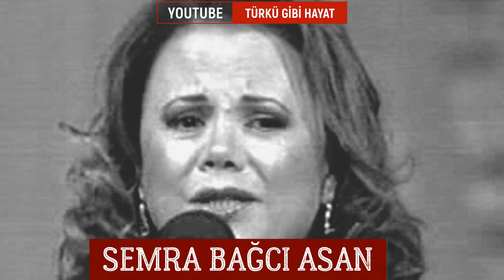İki Turnam Gelir Bağdat Elinden - Semra Bağcı Asan (Dost Diye Diye)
İki Durnam Gelir (De) Bağdat Elinden
Gül Alır Gül Verir (De) Kendi Elinden
Aşığın Verdiğin (De) Koymaz Dilinden
İnip Gider (De) Durnam Dost Diye Diye

İki Durnam Gelir (De) Birisi Yavru
Yavrunun Kanadı Sepirdek Benli
Yönünü Döndermiş (De) Ol Hakka Doğru

Pir Sultan Abdalım (De) Aylemeyelim
Aşığın Verdiğin Söylemeyelim
Ko Gitsin Durnalar (De) Eylemeyelim

Manisa/Gördes-Niyazi Emre-Ahmet Günday

Geçmişe Götüren Unutulmaz Eski Türküler